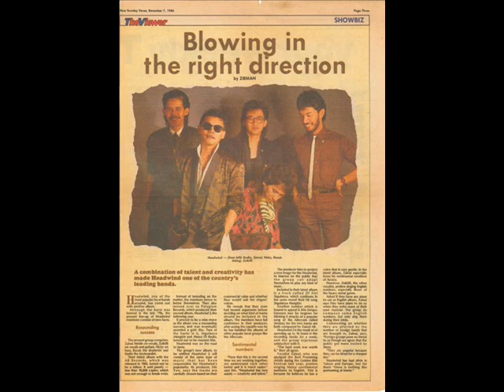headwind - benci dan geram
komposer: Hasnulihan